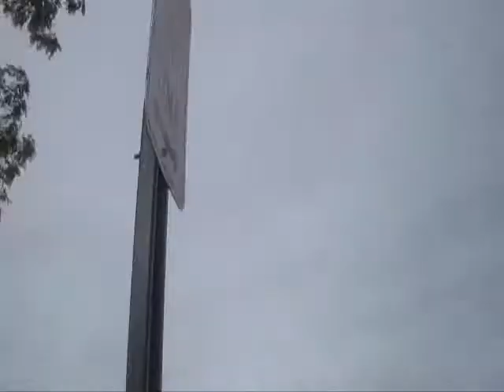One Day of Brookhaven Labs Criminal HAARP EMF On Long Island